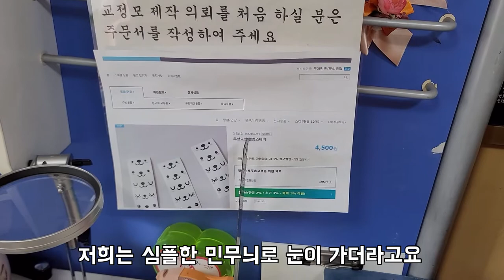아기 사두증, 단두증 두상 교정 헬멧 제작 하준이 사두증 치료과정 2편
1편에서 사두증 소견을 받고 대구 K대학병원에서 교수님이랑 상담을 하고
2편에서는 두상 교정 헬멧을 맞추러 의료원에 왔습니다
두상 교정 헬멧을 제작하러 가시면 어떤순서로 이루어지는지 나옵니다
거기다 귀여운 하준이까지 보고가세요 ~~!